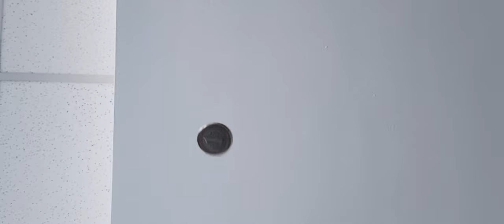Rivalry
Siblings who love to challenge each other are in the middle of a challenge once again. But this causes them to argue and decide on a final challenge that will end all challenges... or will it?